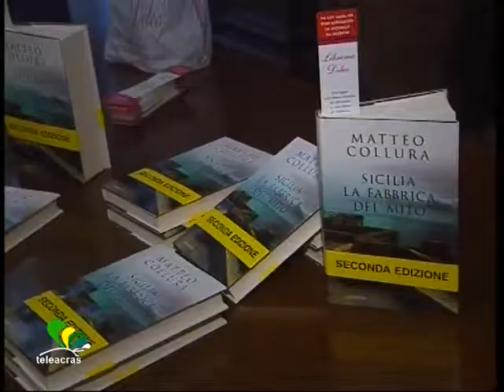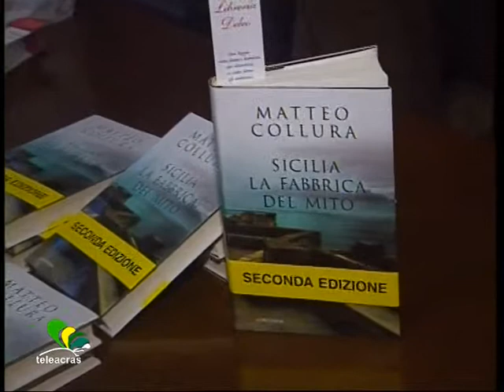Teleacras - Collura e "La fabbrica del mito"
Ad Agrigento, presso la Biblioteca Lucchesiana, Settimio Biondi ha presentato il libro di Matteo Collura, "Sicilia, la fabbrica del mito", edito da Longanesi. Sono intervenuti Matteo Collura, il sindaco, Marco Zambuto, e il direttore della Biblioteca Lucchesiana, don Angelo Chillura. Letture di Giusi Carreca. Le interviste di Davide Saia in onda al Telegiornale di Teleacras Agrigento del 15 giugno 2013.